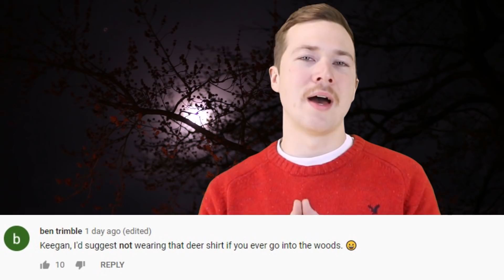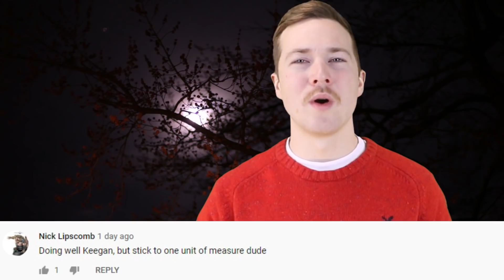Top 5 Scary Swamp Stories That Will Give You Nightmares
Top 5 Scariest Demons You're Glad Aren't Real - Part 3

Swamps can be pretty scary places when you think about it. A nightmarish landscape filled with mud and creatures you can't see until it's too late is a great setting for a horror story or film. Now imagine if these scary swamp stories were actually real and these true scary stories will make you question everything. Today on Top 5 Scary Videos we bring you Top 5 Scary Swamp Stories That Will Give You Nightmares.